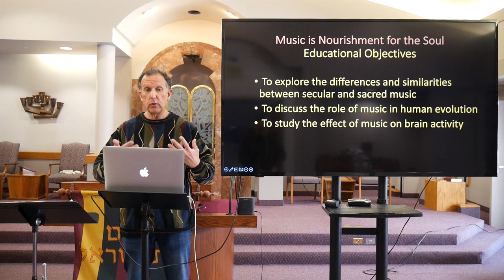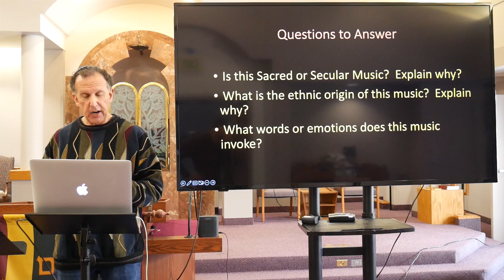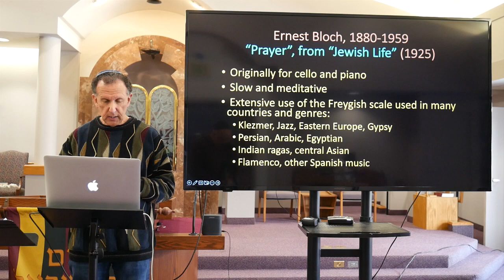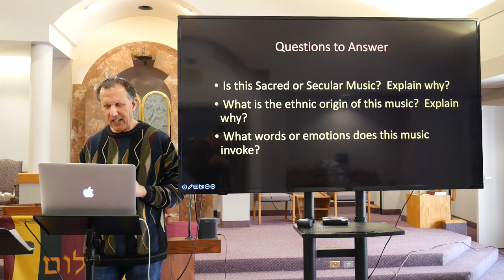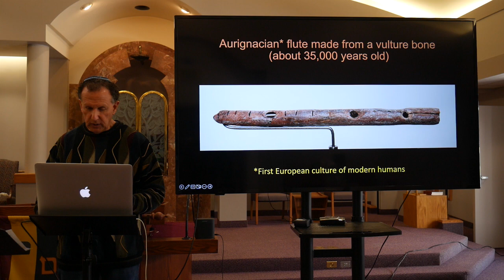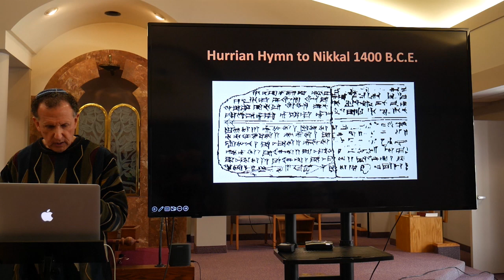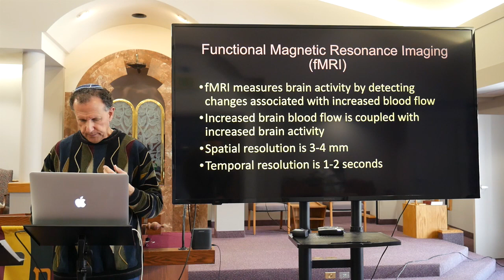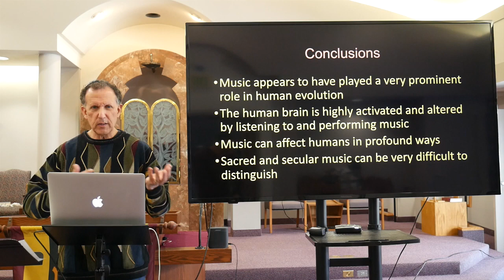Sounds of the Sacred, Re-Recording of First Session